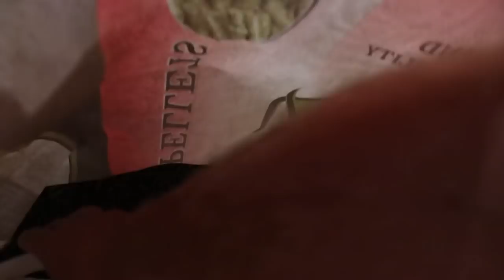Well that's a Surprise (We weren't Expecting these baby farm animals)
Daily Uploads!